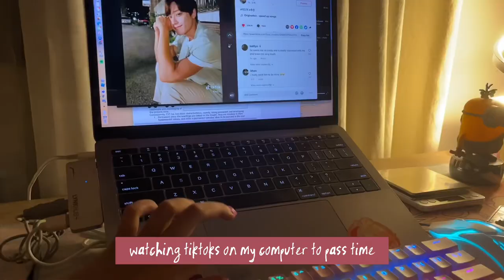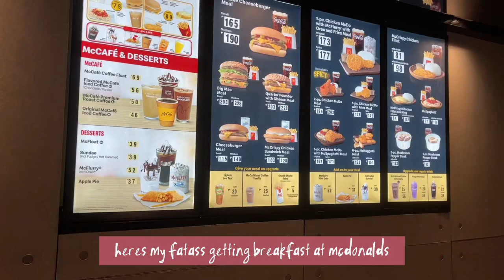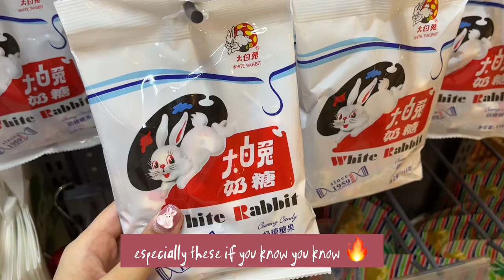CROQUETTE BINGE AFTER HITTING 39KG 💀💀💀💀💀💀💀